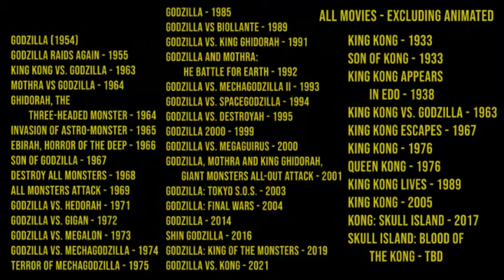Godzilla vs. Kong - BEFORE YOU WATCH!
This is a Recap of the original 1933 King Kong, and 1954 Godzilla, AND 1963 King Kong vs. Godzilla, we'll learn a few basics of what you might need to know before heading-into Godzilla vs. King Kong.

Also a comparison of a few of the films and how both Godzilla and King Kong have progressed as characters and in ability.
This also highlights very minor *spoiler* and speculates prior movies about what we expect to see from this upcoming film. Purists beware, this is not all-encompassing, but for entertainment.

Note: Thank you E K for correction: King Kong Lives released in 1986.

00:00 Intro to Black and White Box Office.
00:22 How to Pronounce, "Godzilla".
01:04 Godzilla - 1954 Recap
02:20 King Kong - 1933 Recap
03:49 Both Villains
04:16 Strengths and Abilities
05:18 Why do they Fight?
05:31 The Fight!
06:40 How do We Beat Them?
06:56 What Do We Expect?
07:55 Where are we Now?